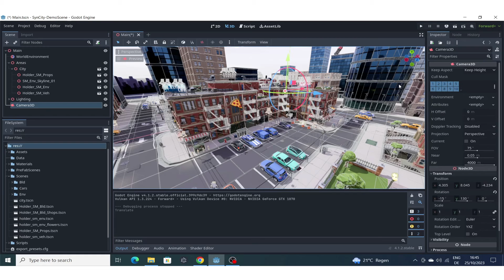Synty Studios start to support Godot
POLYGON City in the Synth store has a ready to run Godot project